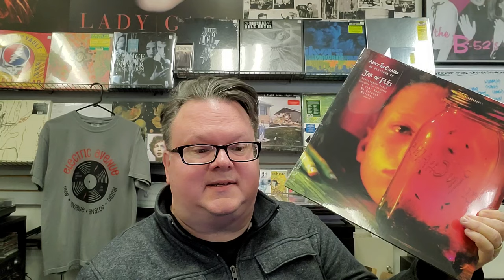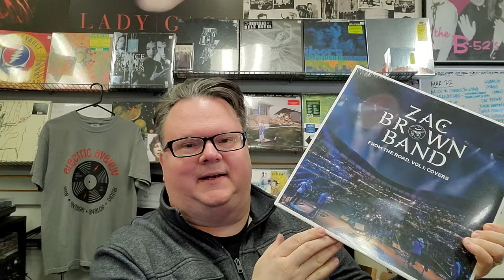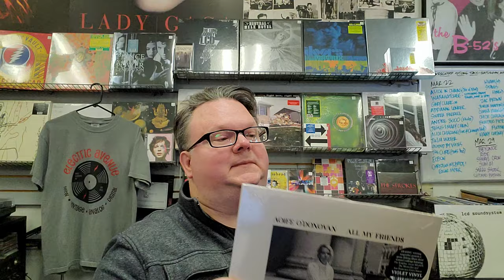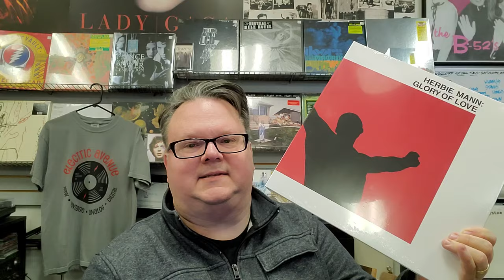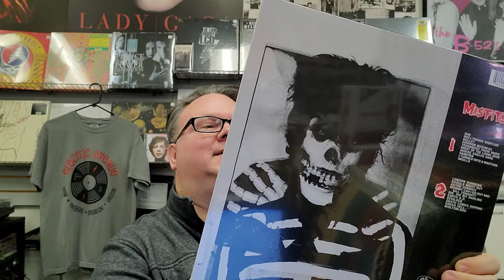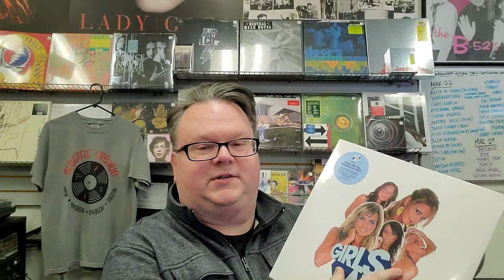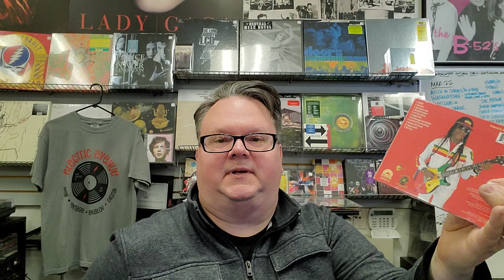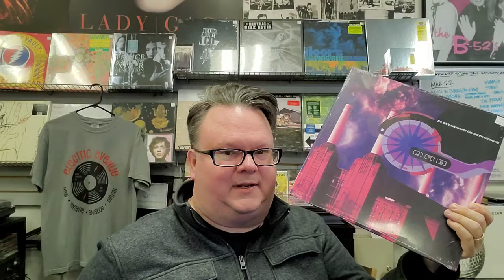Electric Avenue Update 180 - March 22, 2024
New releases and Waiter...there's a fly in my jar!!